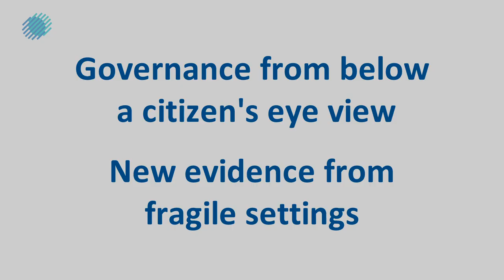Governance from below in fragile settings - a citizen's eye view. Interview with Anu Joshi, IDS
In this video, Dr Anu Joshi from the Institute of Development Studies (IDS), shares key insights on the governance experiences of citizens, especially from poor and marginalised households, in fragile and violence-affected settings. She talks about the innovative Governance Diaries method, developed under the Action for Empowerment and Accountability (A4EA) programme, which was led by IDS.

A4EA was an international research consortium which ran from 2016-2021, and was funded by UK aid. A4EA explored how social and political action can contribute to empowerment and accountability in settings affected by fragility, conflict, and violence. Key partners include: the Accountability Research Center (USA), the Collective for Social Science Research (Pakistan), Fórum Mulher (Mozambique), the Institute of Development and Economic Alternatives (Pakistan),  Instituto de Estudos Sociais e Económicos (IESE) (Mozambique), Itad (UK), Kaleidoscopio (Mozambique), Oxfam GB (UK), the Partnership for African Social and Governance Research (Kenya) and Spaces for Change (Nigeria).
Thank you to all those who contributed to the research and the success of our progarmme.